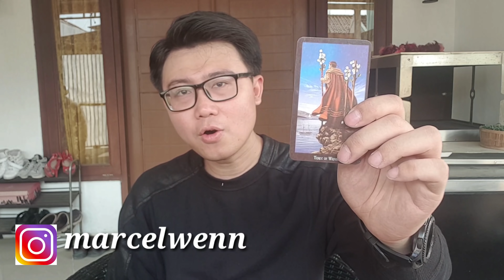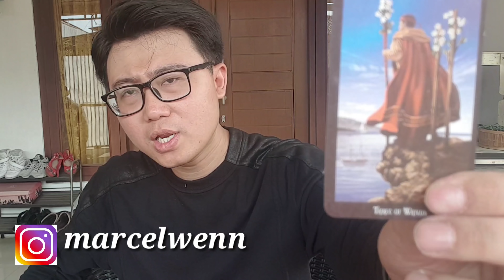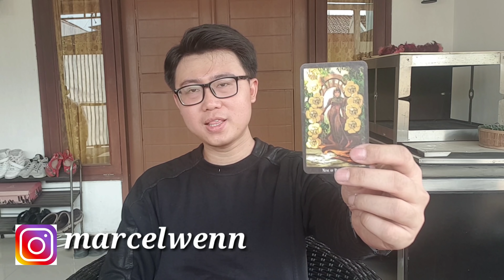THALIA ONSU AKAN MENJADI PENYANYI YANG LUAR BIASA KARENA AURA BETRAND PETO?